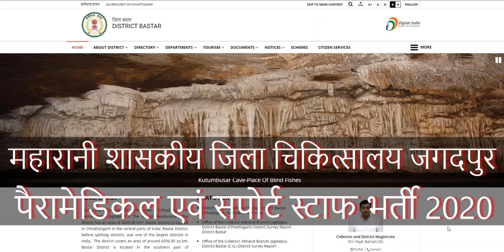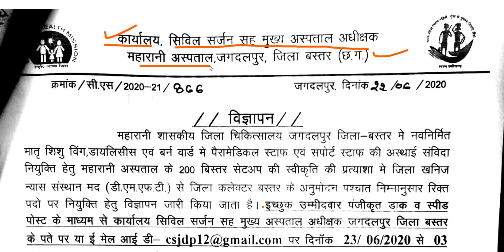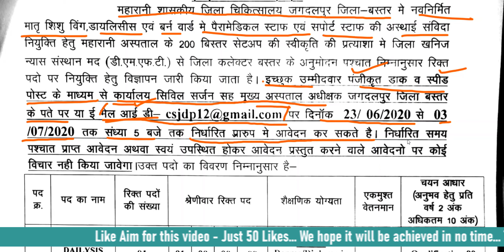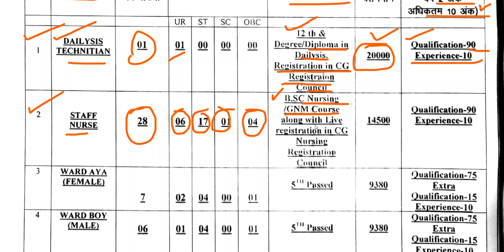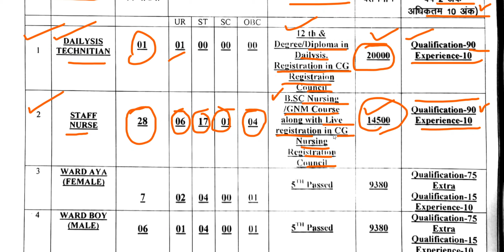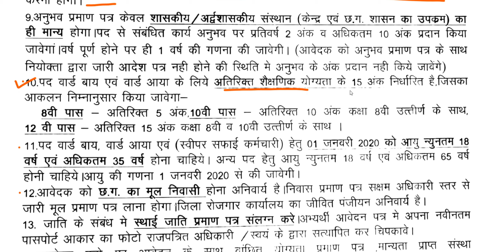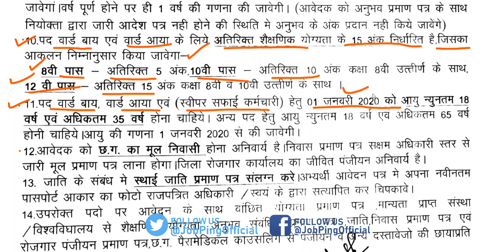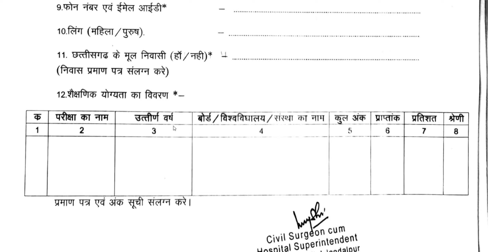Paramedical & Support Staff Recruitment 2020 | Maharani Govt Hospital | 51 Vacancy | 5 वी से नर्सिंग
Paramedical & Support Staff Recruitment 2020: कार्यालय, सिविल सर्जन, सह मुख्य अस्पताल अधीक्षक, महारानी शासकीय जिला चिकित्सालय Maharani Govt Hospital (अस्पताल), जगदलपुर जिला बस्तर छत्तीसगढ़ में नवनिर्मित मातृ  शिशु विंग, डायलिसिस एवं बर्न वार्ड में पैरामेडिकल स्टाफ एवं सपोर्ट स्टाफ की अस्थाई संविदा नियुक्ति की जा रही है | इस भर्ती प्रक्रिया में डायलिसिस टेक्निशियन (Dailysis Technician), स्टाफ नर्स (Staff Nurse), वार्ड आया ( Ward aaya), वार्ड बॉय (Ward boy) और स्वीपर (Sweeper) के 51 पदों पर भर्ती की जा रही है | जिनके लिए शैक्षणिक योग्यता पांचवी, 8वीं, 10वीं, 12वीं से लेकर नर्सिंग तक की है | इन पदों के लिए एकमुश्त वेतनमान 9380 रुपए से लेकर के ₹20000 तक की है | संबंधित क्षेत्र में अनुभव होने पर प्राथमिकता दी जावेगी |

अधिकारी विज्ञापन एवं आवेदन पत्र का प्रारूप Official Notification & Application format

स्टडी मटेरिअल डाउनलोड लिंक
छत्तीसगढ़ सामान्य ज्ञान - अति महत्वपूर्ण संभावित प्रश्न - 100 MCQ PDF डाउनलोड लिंक
कंप्यूटर ज्ञान - अति महत्वपूर्ण संभावित प्रश्न

Credit:
Title: Swoosh 3, Swoosh 1, Swooshing
About: Downloaded from "Soundbible.com"